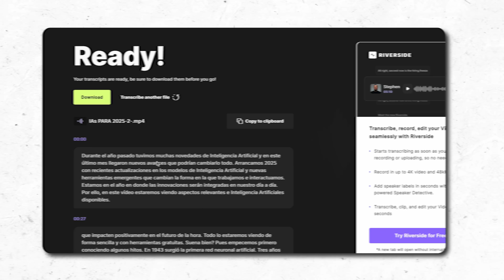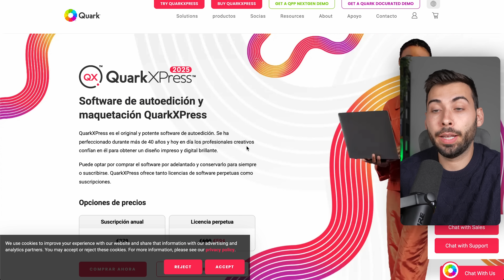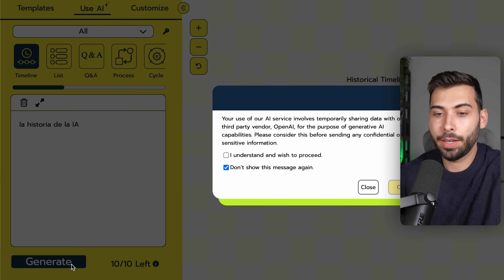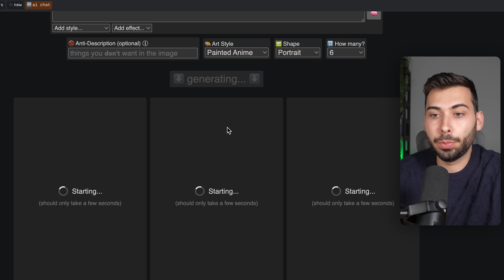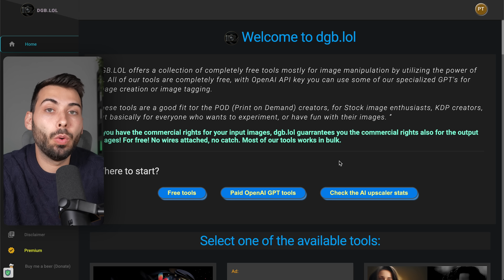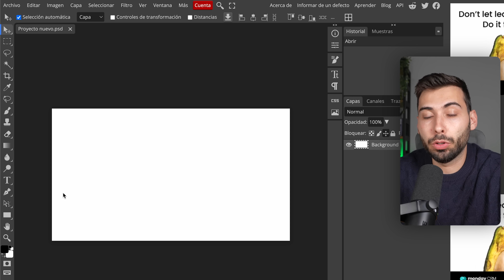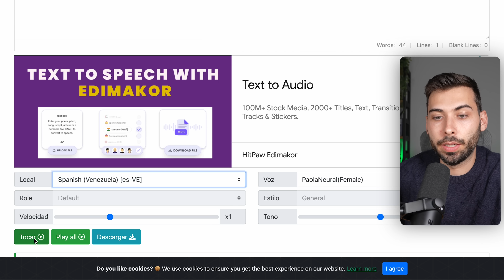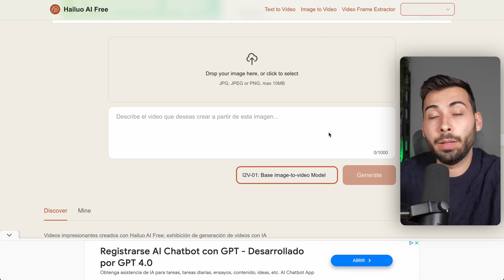SORPRENDENTE! 8 IAs Gratuitas, Ilimitadas y SIN Registro 🤫 Crea de TODO de Forma FÁCIL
Ahora tendrás herramientas de IA útiles que te permitirán crear facilmente prácticamente cualquier cosas sin límites ni registros

🫱🏼‍🫲🏽 ¿Colaboramos?

Bloques:
00:00 IAs Gratis, Ilimitadas y Sin Registro
00:44 Generador de Prompts
02:16 Infografías por IA
03:47 Transcribir audio
05:02 Generar Imágenes por IA gratis
07:48 Recuperar imágenes por IA
08:44 Edita imágenes (no es Photoshop)
10:16 Texto a Voz
11:35 Vídeos por IA gratis e ilimitado